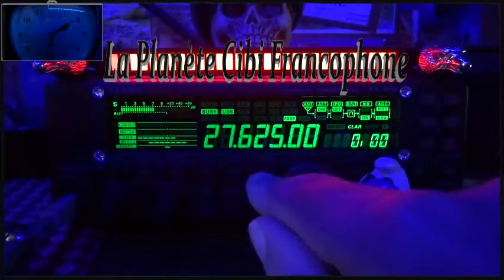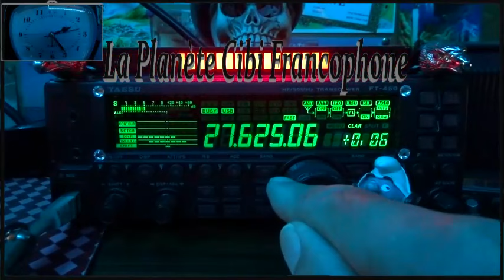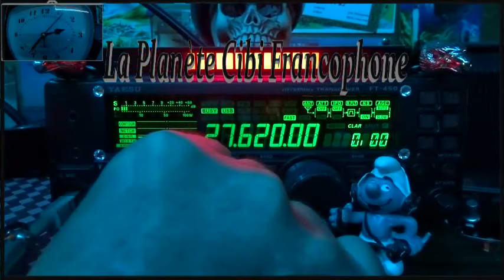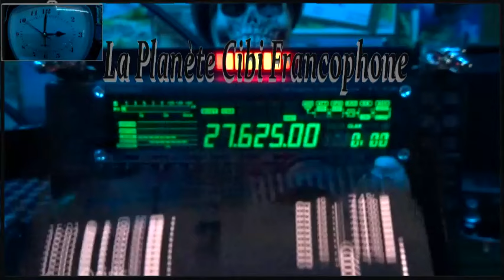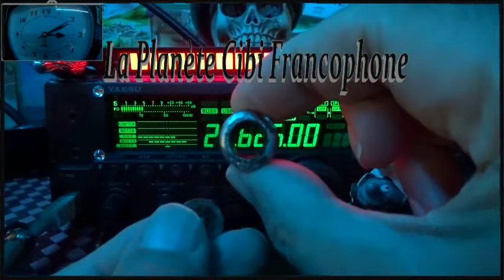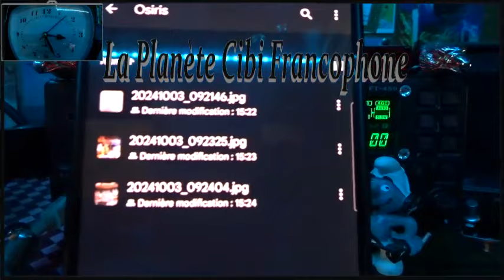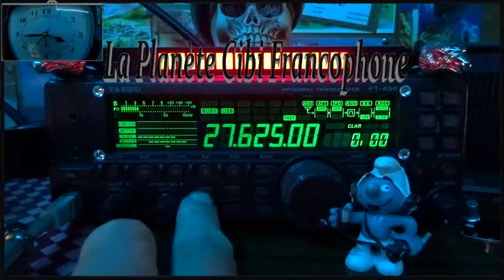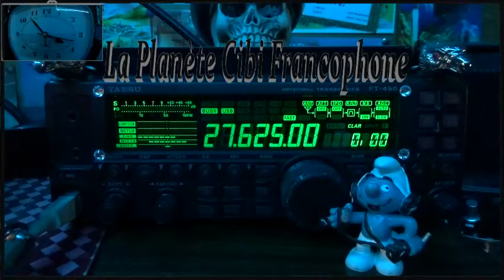🇫🇷 CB QSO journalier des Tanants du 27.625 avec la propag (03/10/2024)